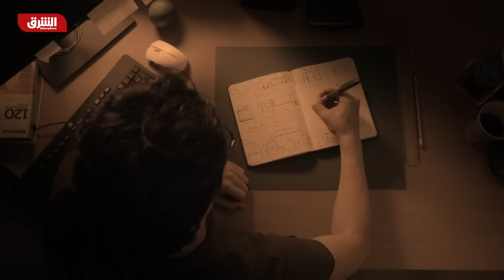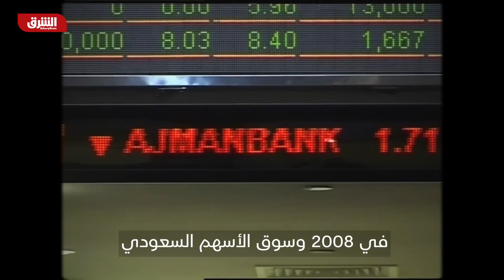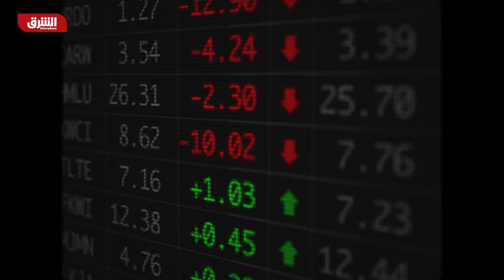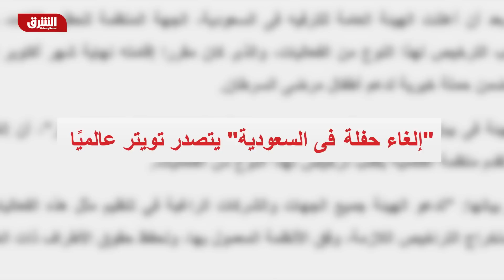من شاب طموح لا يملك شئ إلى رجل أعمال مليونير – إبراهيم الشريدة يحكي كيف تغيرت حياته - للنجاح قصة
إبراهيم الشريدة رجل أعمال سعودي يجيد اقتناص الفرص، استطاع في سنوات قليلة معتمدا على نفسه فقط، أن يؤسس أكثر من شركة في مجالات مختلفة، منها المقاولات والترفيه وغيره، وضمها جميعا تحت مظلة واحدة وهي شركة إبراهيم الشريدة القابضة.